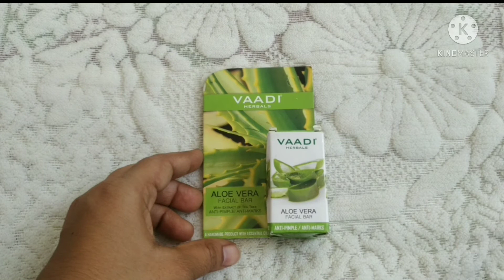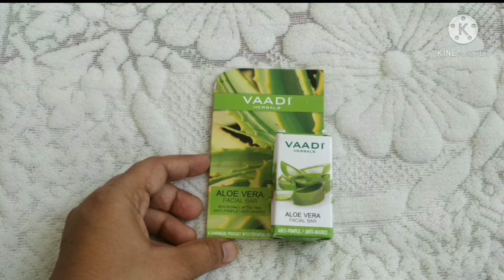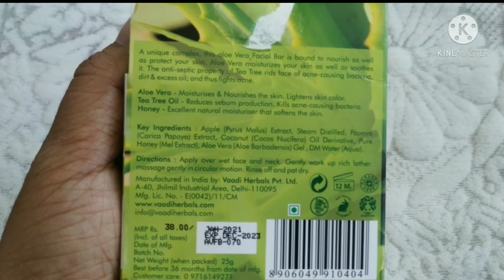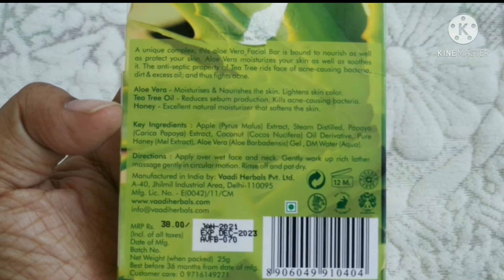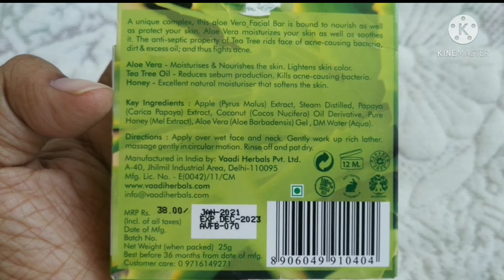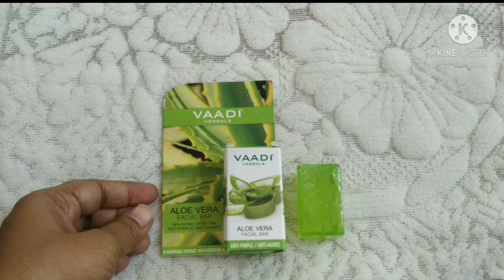How to use_Vaadi Herbals Aloe Vera Facial Bar with Extract of Tea Tree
Vaadi Herbals Aloe Vera Facial Bar with Extract of Tea Tree (25 g)

all the content of the channel is made by channel owner (beauty product review with ritu)do not copy of or use any content (paid & unpaid) an all video non sponsored videos